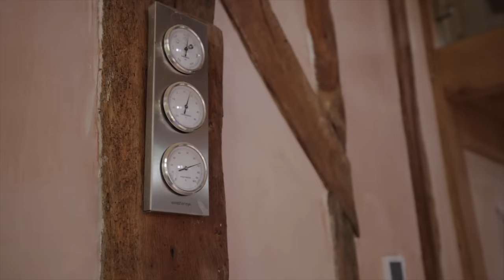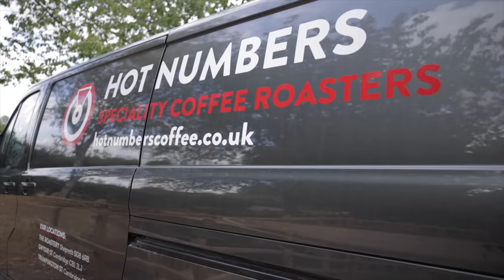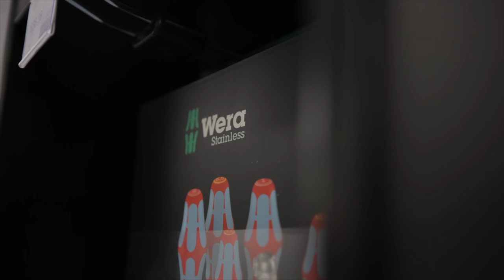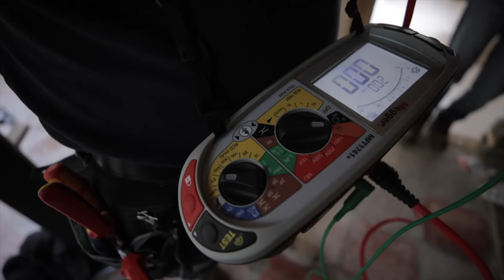The UNEXPECTED Return! Welcoming an old employee...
We know how much you've missed him! it's only taken Cory 3 months to start missing the Artisan grind. So he's back with Jordan for the day, carrying out some final electrical work on the multi channel featured 500 year old Cider Barn.

⏱️Timestamps
00:00 I’m Famous
03:29 Real Business
05:42 What I Decided
09:13 Star Wars
11:43 The Truth
14:55 Sellout
15:51 Completely Lost
19:15 Back At The Barn
21:53 Neat Finish
24:14 Willing Victim
26:26 Little Hack
29:01 It’s Late

🎵 Use music the Artisan Way - Sign up to Epicmedic Sound here 👇🏼

🏷️ DISCOUNT BUSINESS SUPPLIES 👇

If you need to renew your public liability insurance or need tools in van insurance, I recommend Rhino Trade Insurance, I've just renewed my insurance with them.